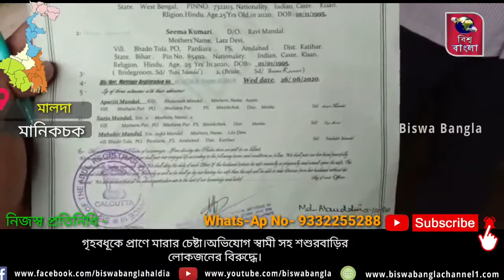গৃহবধূকে প্রাণে মারার চেষ্টা।অভিযোগ স্বামী সহ শশুরবাড়ির লোকজনের বিরুদ্ধে।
মানিকচক:-

এক গৃহবধূকে প্রাণে মারার চেষ্টা স্বামী সহ শশুরবাড়ির লোকজনদের বিরুদ্ধে। গৃহ বধূর নাম সীমা মন্ডল(২২)।গোটা ঘটনায় ব্যাপক চাঞ্চল্য ছাড়িয়ে পরে মালদা মানিকচক ব্লকের অন্তর্গত মথুরাপুর উৎসবটোলা দড়িদিয়ারা এলাকায়।

উল্লেখ্য,গত একবছর আগে পরিবারিক সম্মতিতে মথুরাপুর উৎসবটোলা গ্রামের বাসিন্দা ফটিক মন্ডল(৩০)এর সাথে বিয়ে হয় বিহার আমদাবাদ ছরিদিয়ারা এলাকার বাসিন্দা নবী মন্ডলের মেয়ে সীমা মন্ডল(২২) সাথে।

 অভিযোগ, বিয়ের পর থেকে পণের দাবি করতে থাকে ফটিক মন্ডল।মঙ্গলবার রাতের অন্ধকারের সুযোগ দিয়ে বাঁশ নিয়ে বেধড়ক মারধর করার পর। ফাঁসিতে ঝোলানোর চেষ্টা করে ফটিক মন্ডল সহ তাঁর পরিবারের লোকজনেরা।এমনি অভিযোগ করেন ওই গৃহবধূ।এই মর্মে মানিকচক থানায় লিখিত অভিযোগ দায়ের করা হয়েছে।আতঙ্কের মধ্যে রাত কাটাচ্ছেন গৃহবধূ সীমা মন্ডল।

ঘটনার সঠিক তদন্ত করে অভিযুক্তদের শান্তির দাবি তুলছেন গ্রামবাসীরা।